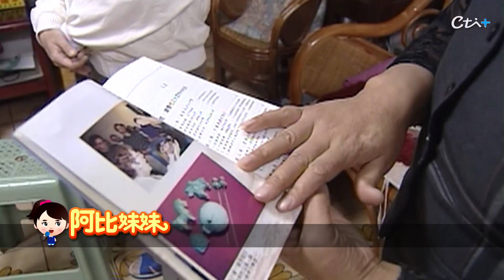【阿比妹妹 123搶先看】「蒙古巫婆」來台"隔空抓藥"治病!?@台灣大搜索CtiCSI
看過漫威電影的人都知道，裡頭的各個超級英雄，會利用自己擁有著一項超能力拯救世界，但超能力在現實生活中，是否存在呢?仍充滿許多未知，但2000年的時候，有一名來自中國大陸，自稱有特異功能的女子 張穎，她聲稱具有透視能力與隔空取藥神力，來台灣到處替人看病。怎麼回事?